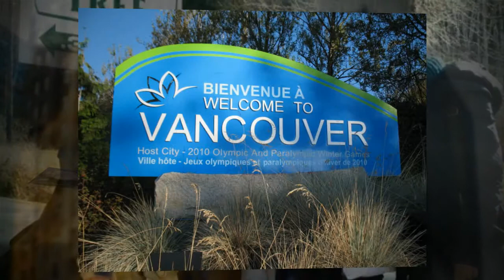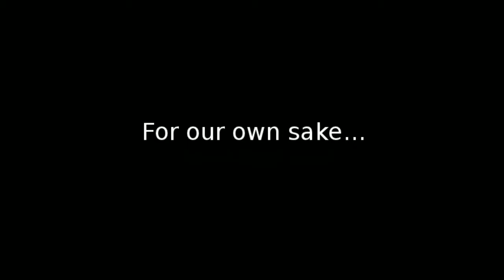Christelle is a "Real Hero"